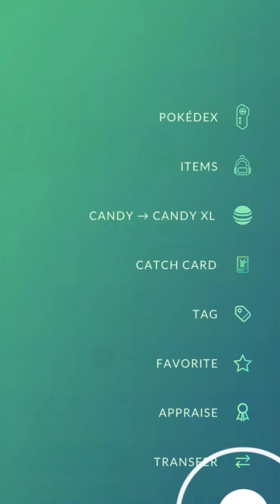OUR FIRST MAX BATTLES IN POKEMON GO! Dynamax Pokémon Are Here!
Pokemon GO, Pokémon GO, Max Out, Dynamax, Galar Region